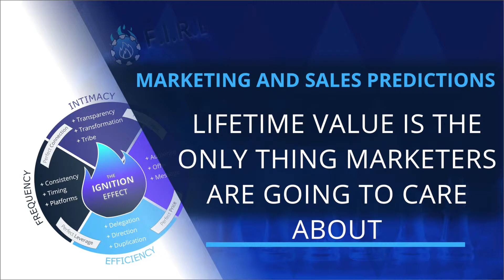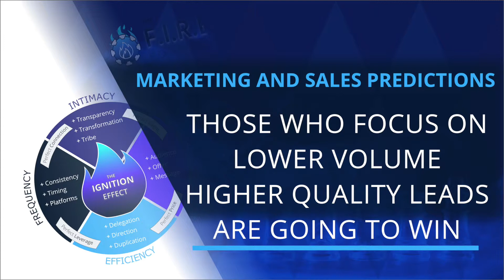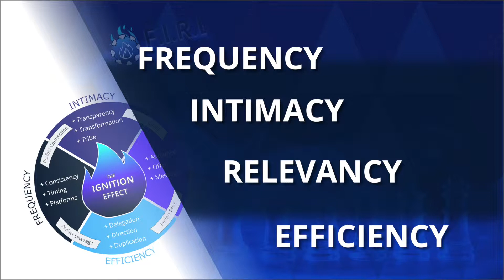9 Sales & Marketing Predictions for 2019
How is social media marketing changing, and what can you expect by the end of 2019?
Well... There are BIG changes ahead... and if you're a business to business sales entrepreneur, you need to be ready.
as he dives into his 9 marketing and sales predictions for the remainder of 2019...